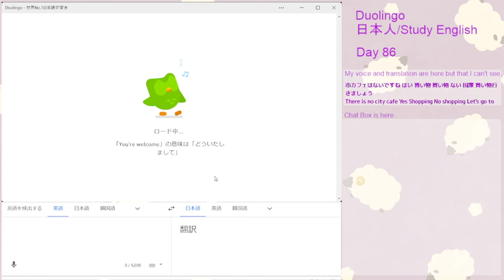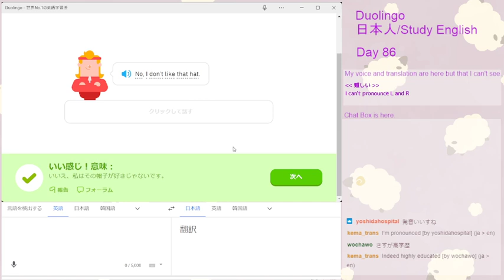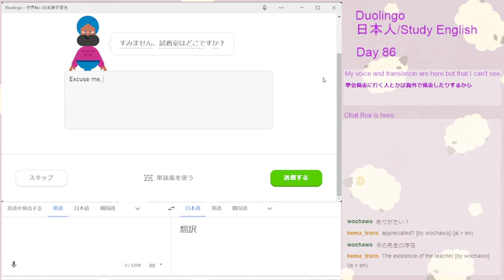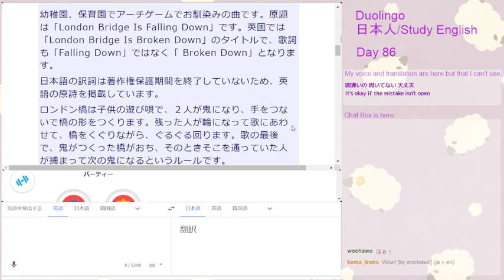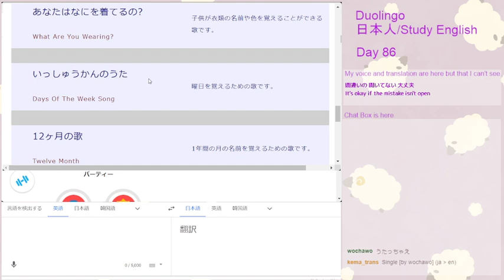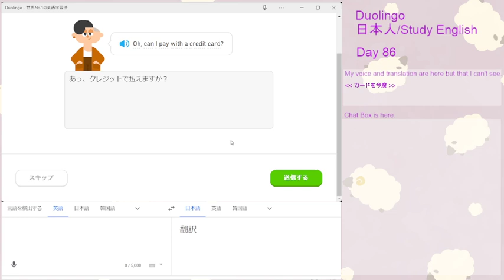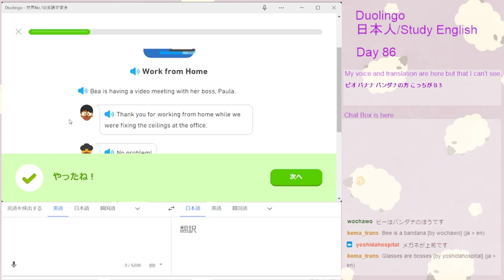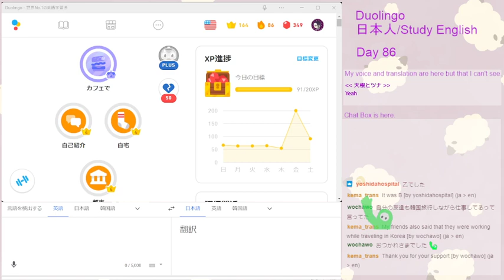[Streamlabs / Duolingo JP/EN] #74 Duolingoと遊ぶよ（配信練習）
Twitch Live Archive

とりあえずLondon橋を歌ってみた回。
動画配信OKの英語の歌を探してます！

あと、Duolingo ストーリー意外とおもしろかった。